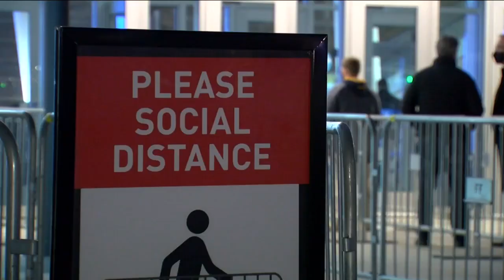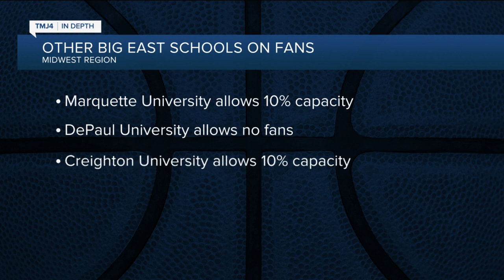Marquette basketball fans cheer on men's team in-person for first time this season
For the first time this season, Marquette men's basketball fans were allowed into Fiserv Forum on Saturday night to cheer on the Golden Eagles in the final home game of the SEASON.